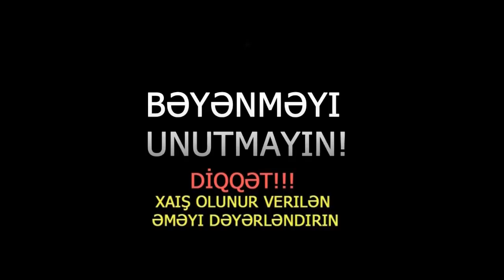Şad xəbər: Bu şəxslərin pensiyası 40 manat ARTIRILACAQ - RƏSMİ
Azərbaycanda minimum pensiyanın məbləği artırılır.
Bunu Milli Məclisin Əmək və sosial siyasət komitəsinin sədri Musa Quliyev APA-ya açıqlamasında bildirib ki, minimum pensiyanın məbləği 240 manata qaldırılır.
Hazırda minimum pensiyanın məbləği 200 manatdır.